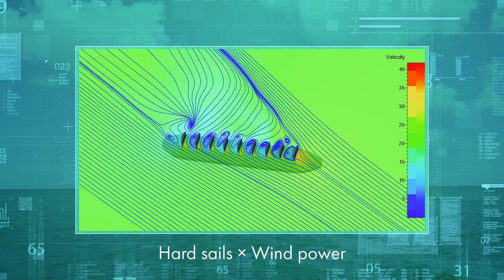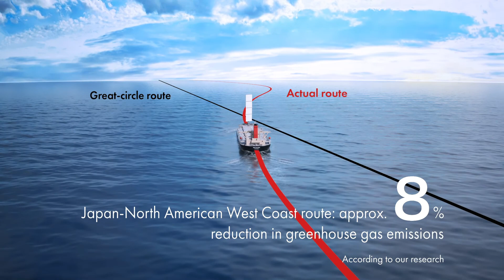“For the future of the planet, We challenge with the Wind” Wind Challenger Project - MOL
Please check our relating Press Releases for more information.

Wind Challenger Project is the study which aiming at reduction of greenhouse gas (GHG) emissions by using the wind energy. Installation of the hard sail system (Wind Challenger), a telescoping hard sail that converts wind energy to propulsive force, on merchant ships has the potential to significantly reduce fuel consumption, which in turn reduces the environmental impact of vessel operation while improving economic efficiency.
The vessel will be built at Oshima Shipbuilding Co., Ltd., with an eye toward 2022,  when the world’s first next-generation sailing vessel equipped with Wind Challenger starts her voyage.